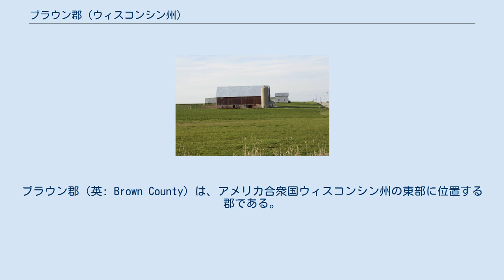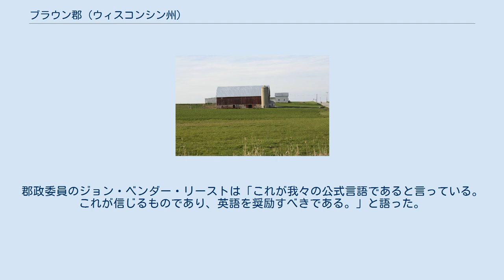ブラウン郡 (ウィスコンシン州)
ブラウン郡（英: Brown County）は、アメリカ合衆国ウィスコンシン州の東部に位置する郡である。
2010年国勢調査での人口は248,007人であり、2000年の226,778人から9.4%増加した。
郡庁所在地は州内第3の都市グリーンベイ市（人口104,057人）であり、同郡で人口最大の都市でもある。
ブラウン郡はケワニー郡、オコント郡と共にグリーンベイ大都市圏を構成しており、その人口は30万人を超えている。
 ブラウン郡はクロウフォード郡と共に、1812年にミシガン準州議会によって作られたウィスコンシンの当初の2郡の1つであり、その郡域は現在の州の東半分に及んでいた。
その後分割を重ねて現在の領域になった。
郡名は米英戦争の時の軍事指導者ジェイコブ・ブラウンに因んで名付けられた。
 ブラウン郡退役兵記念アリーナ 人口ピラミッド 以下は2000年の国勢調査による人口統計データである。
 ブラウン郡の立法府は26人の委員からなる郡政委員会である。
各委員はそれぞれの選挙区を代表しており、任期は2年間、戦況は偶数年の春に行われる。
郡政委員の互選により議長と副議長が選ばれている。
 ブラウン郡の行政府は、奇数年の春に選挙される郡執行員が長になる。
郡執行員は郡政委員会の承認により部門の長を任命する。
 その他に幾つかの選挙で選ばれる役人がおり、これらはウィスコンシン州憲法の定めによっているので、憲法の役人と呼ばれる。
憲法の役人は党派選挙で選ばれるが、執行員と郡政委員は無党派の立場である。
 2008年7月、郡政委員会の票決賛成17票対反対8票で、英語を公式言語と定め、英語を学ぶことを促進するための予算増額を行った。
郡政委員会は全て白人で構成されている。
郡内にはヒスパニック系やモン族出身の者も多い。
郡政委員のジョン・ベンダー・リーストは「これが我々の公式言語であると言っている。これが信じるものであり、英語を奨励すべきである。」と語った。
 郡内田園部